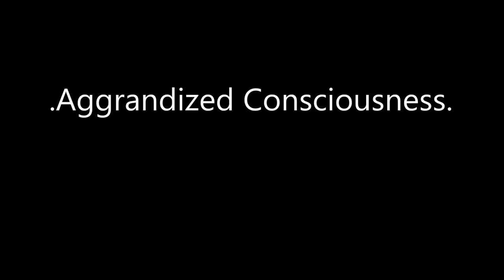.Aggrandized Consciousness - Acrylic Painting Video Detailing.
All Audio And Video is original content made, owned and filmed by me.

Excuse the mess in the kitchen; filmed years ago when I was a disorganized individual.

.Aggrandized Consciousness.
12" x 16"
Finished Date: 2010.
.Sold.

The outer eyes are the "Ego", or Outer Sense of Self.
Do not kill this, refine it through getting to know yourself better and better, every moment of every day.

The Silver Ball is the Conscious Self.

The Golden Ball is the Subconscious Self.

The frizzly crazy colour 'stuff' flying around are thoughts and energies provoked by these mechanisms interactions.

Eye on top is the Fourth Eye.

Eye on bottom is the Third Eye.